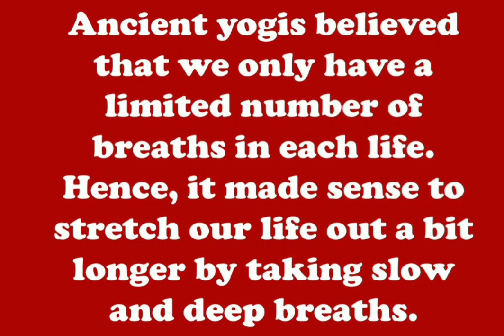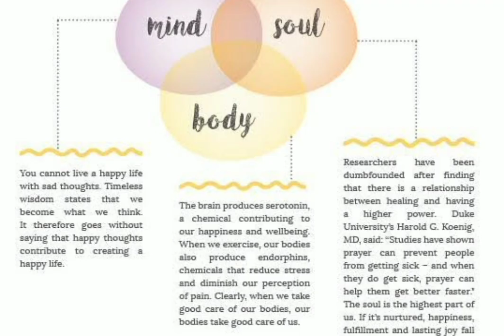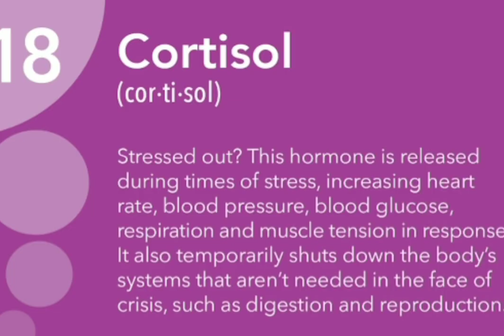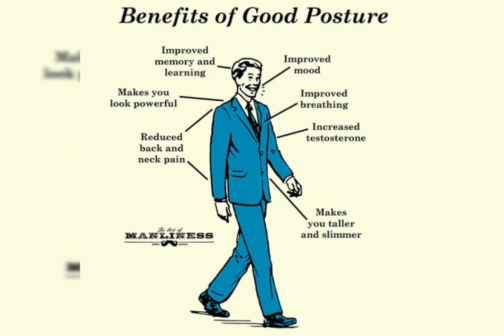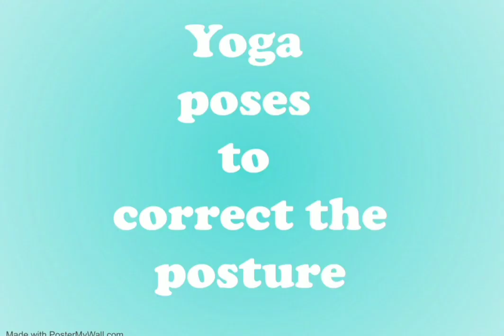Yogastic | Awareness video | International Yoga Day 2021 | IEEE STB BIT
IEEE Student Branch 64491-Bannari Amman Institute of Technology presents the quiz event 'Yogastic'. This is an awareness video created by the IEEE members of our student branch. Let's celebrate International Yoga Day 2021. Watch this video fully and enjoy learning.

"Yoga adds years to life, and life to your years"

Do yoga, Stay healthy!